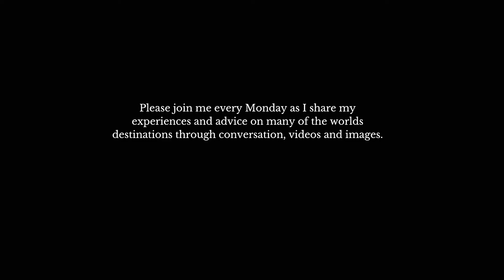Travel Guide and Photography | Hoi An, Vietnam "City of Light" - The Paris of Southeast Asia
Explore the Possibilities of Hoi An, Vietnam in this weeks video. Whether you travel there by cruise ship or fly Hoi An has everything to offer on vacation.

It's historic ancient city dates to the 15th century and is an UNESCO Heritage Site. It is a Foodie destination with many restaurants featuring wonderful food. It offers a number of art galleries, shops and over 200 custom tailors. It is also a photographers dream destination with the opportunity for very unique images and beautiful scenery.

I have traveled to over 80 countries and often asked where is my favorite place to travel. Vietnam is in my Top 5 with Hoi An being my favorite city in the country and I travel there as often as I can. It was also Anthony Bourdain's favorite city in Vietnam and his favorite place for the cities famed Banh Mi Sandwich.